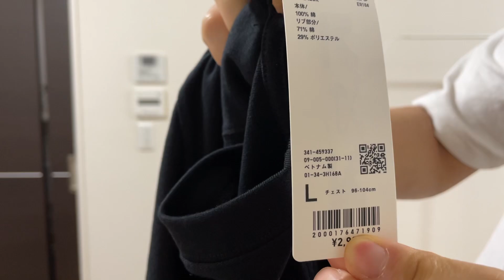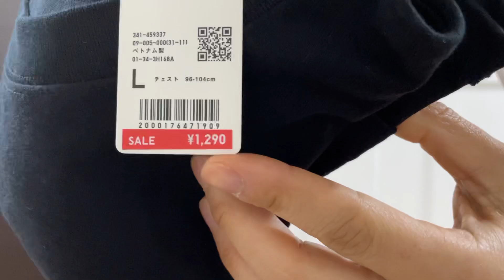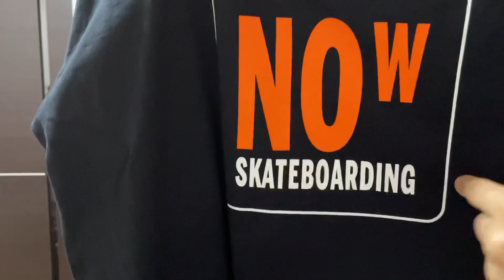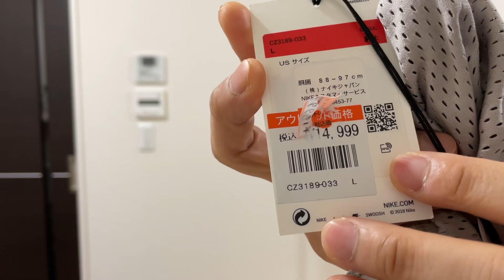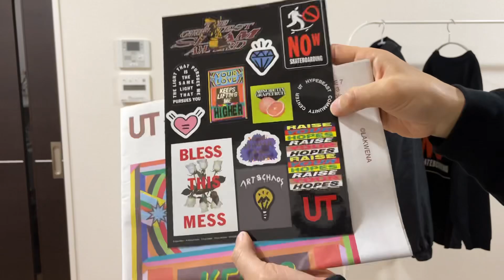【悲報】UNIQLOあるある！買ったばかりの服がさらに値下げ💦💦💦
UNIQLO
スケーターコレクション UT グラフィックTシャツ 上野伸平（長袖・オーバーサイズフィット）

▶︎自己紹介

ファッションを中心にVlogなど「自分が好きな事、楽しい事、日常生活の一コマ」をメインにしたYouTubeチャンネル「オカツヨシ」を運営。 「ファッションは自由！」など流行りに乗り過ぎない「自分トレンド」なアイテムをご紹介しています。